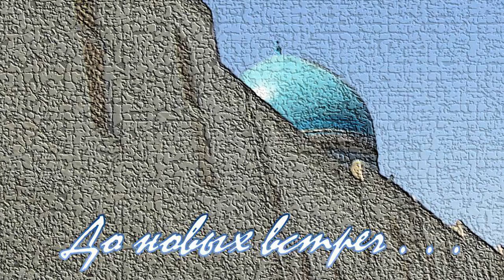Бухара 👍❤ 2017 Лавки старого города Дневники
Бухара.Узбекистан. Дневник поездки в Бухару. Июнь 2017. Поход по маленьким улочкам старого города. Центр старинной Бухары. Особая атмосфера. Старый город. Знаменитые купола. "Осколок" шелкового пути. Торговля под Куполами. Лавки старой Бухары. Сувениры, восхитительная посуда на уличных торговых площадях. Удивительно красивые и необычные новогодние украшения, их наличие на уличном ранке в Бухаре в июне (!) само по себе удивительно для меня. Национальная одежда и украшения, магниты, ковры, кувшины, скатерти, сумочки и многое, многое другое ... Глаза разбегаются.